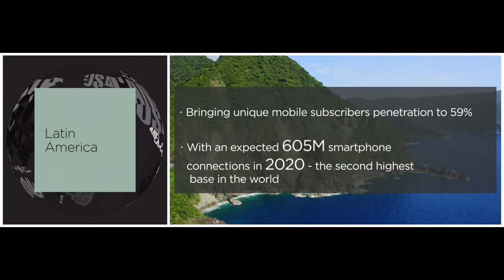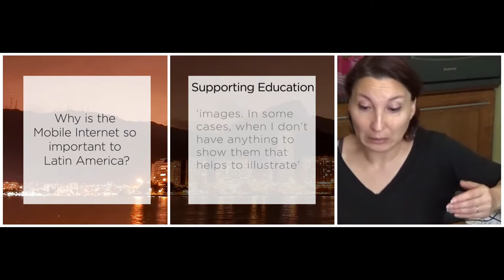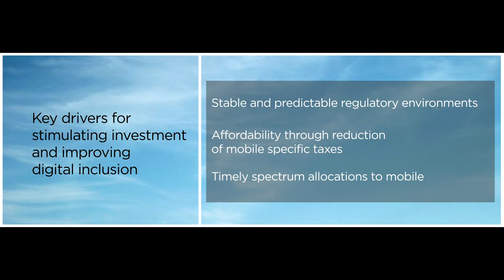Latin America : The impact and need for spectrum for Mobile Broadband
Forecast to have 890M connections by 2020, why is the mobile internet so important for Latin America? See our last video on impact for the region.